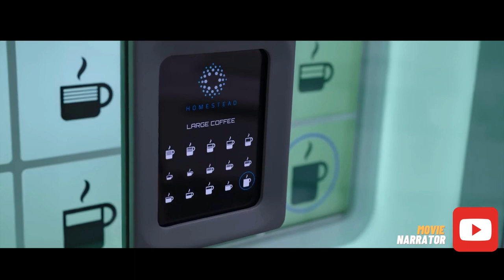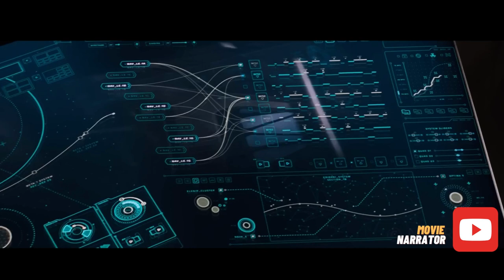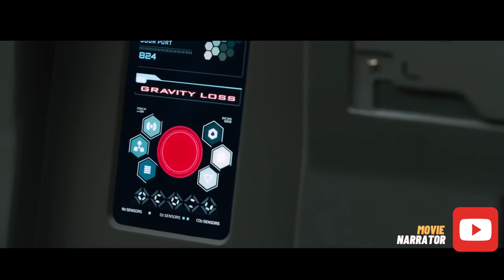Man Wakes Up 90 Years Too Early and is Alone On A Spaceship With Only AI As Company / MOVIE NARRATOR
In this movie recap, a malfunction in Jim's hibernation pod causes him to wake up 90 years early in a 120-year journey to a distant colony world.